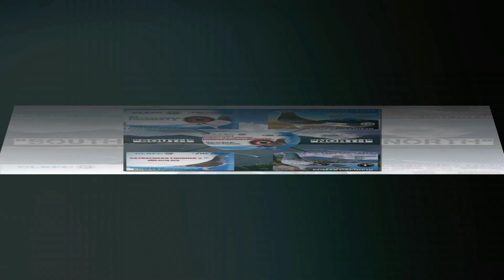5TH LAP PAGUDPUD BUTAS NA BUTSE UMUWI PA | MELUCCI X STITCH